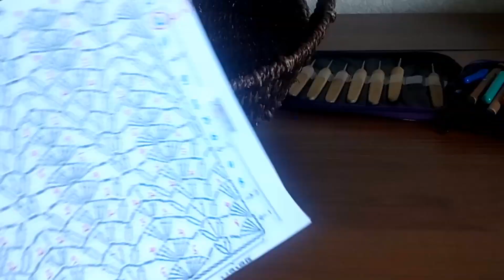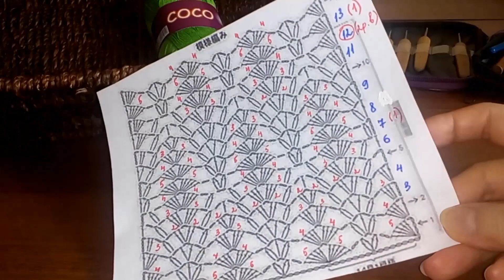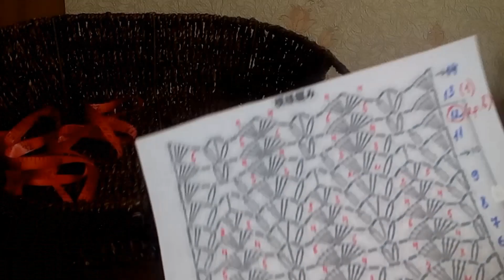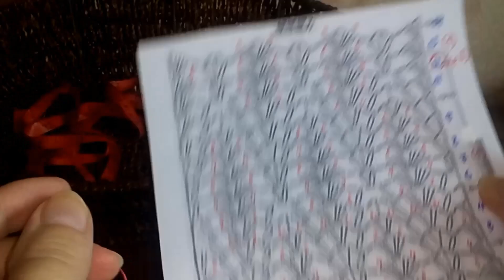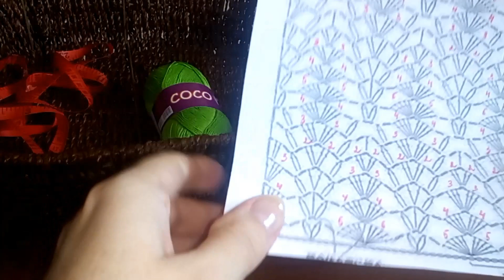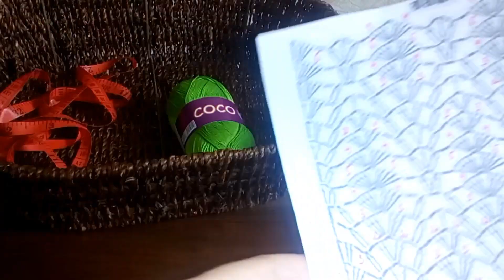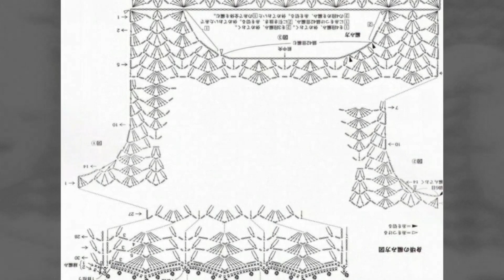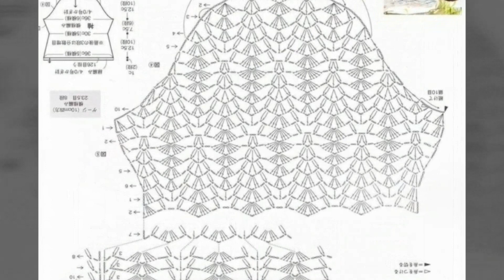ВЯЖЕМ ВМЕСТЕ КРАСИВЫЙ, АЖУРНЫЙ УЗОР КРЮЧКОМ для топа, туники, кофточки / МК по вязанию крючком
✔️Узор идеально подойдет для вязания крючком летних топов, маек, платьев, юбок,  жакетов, кофт.
✔️Узор из мастер-класса легко и быстро вяжется крючком.

✳️Словесное описание вязания узора крючком:
1 р.: 4 воздушных петель (в.п) из цепочки, 5 столбиков (ст.)  с 1 накидом (нак.); 2 воздушные петли; * в 7 петлю цепочки вяжем: 1 пышный столбик (2 столбика с одним накидом), 2 воздушные петли, 1 пышный столбик (пыш. ст.); 2 воздушные петли; в 7 петлю цепочки вяжем: 5 столбиков с 1 накидом, 2 воздушные петли, 5 столбиков с 1 накидом; повторяем от * до * заканчиваем ряд 5 столбиков с 1 накидом, 1 воздушная петля, 1 столбик с 1 накидом.
2 р.: 4 воз. п., 4 ст. с 1 нак.; 2 воз. п.; *1 пыш. ст., 2 в.п. 1 ст. 1 нак., 2 в.п. 1 пыш. ст.; 2 в.п.; 4 ст. 1 нак., 2 в. п., 4 ст. с 1 нак.; 2 в. п.*  повторяем от * до * заканчиваем ряд: 4 ст. с 1 нак., 1 в. п., 1 ст. с 1 нак.
3 р.: 4 воз. п., 3 ст. с 1 нак.; 2 воз. п.; *1 пыш. ст., 2 в.п.; 1 ст. 1 нак., 2 в.п., 1 ст. с 1 нак.; 2 в. п. 1 пыш. ст.; 2 в.п.; 3 ст. 1 нак., 2 в. п., 3 ст. с 1 нак.; 2 в. п.*  повторяем от * до * заканчиваем ряд: 3 ст. с 1 нак., 1 в. п., 1 ст. с 1 нак.
4 р.: 4 воз. п., 2 ст. с 1 нак.; 2 воз. п.; *1 пыш. ст., 2 в.п.; 2 ст. 1 нак., 2 в.п., 2 ст. с 1 нак.; 2 в. п. 1 пыш. ст.; 2 в.п.; 2 ст. 1 нак., 2 в. п., 2 ст. с 1 нак.; 2 в. п.*  повторяем от * до * заканчиваем ряд: 2 ст. с 1 нак., 1 в. п., 1 ст. с 1 нак.
5 р.: 5 воз. п., *1 пыш. ст., 2 в.п.; 3 ст. 1 нак., 2 в.п., 3 ст. с 1 нак.; 2 в. п. 1 пыш. ст.; 2 в.п.; 1 ст. 1 нак., 2 в. п.*  повторяем от * до * заканчиваем ряд: 2 в. п., 1 ст. с 1 нак.
6 р.: 4 воз. п., *1 пыш. ст., 2 в.п.; 4 ст. 1 нак., 2 в.п., 4 ст. с 1 нак.; 2 в. п. 1 пыш. ст.; 2 в.п.; *  повторяем от * до * заканчиваем ряд: 1 в. п., 1 ст. с 1 нак.
7 р.: 5 воз. п., 1 пыш. ст.; 2 в. п.; *5 ст. с 1 нак., 2 в. п., 5 ст. с 1 нак.; 2 в. п.; 1 пыш. ст., 2 в. п., 1 пыш. ст.; 2 в. п.*,  повторяем от * до * заканчиваем ряд: 2 в. п., 1 пыш. ст., 1 в. п., 1 ст. с 1 нак.
Седьмой ряд (7 р.) повторение первого ряда (1 р.), только вяжется в шахматном порядке!
8 р.: Восьмой ряд (8 р.) повторение (2 р.), только вяжется в шахматном порядке.
С 7 р. по 12 р. вяжем как с 1 по 6 только в шахматном порядке.
С 13 р. повторяем узор с 1 ряда!
Легких вам петелек!
👛Выбрать пряжу для вязания можно:
1). В интернет-магазине "Мир рукоделия и творчества"
2). ВСЯ ПРЯЖА ЗДЕСЬ на ОК
🔴Рекомендуемая пряжа для вязания ажурного узора видео мастер – класса:
4). Пряжа "СОСО" Vita Cotton
❤️Буду благодарна за любую финансовую поддержку канала❤️
💠Помощь на создание и развитие канала желающие могут оказать:
1). Яндекс кошелек:
2). QIWI кошелёк:
3).  PAYEER кошелек:
Номер счета на PAYEER кошельке:  P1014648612